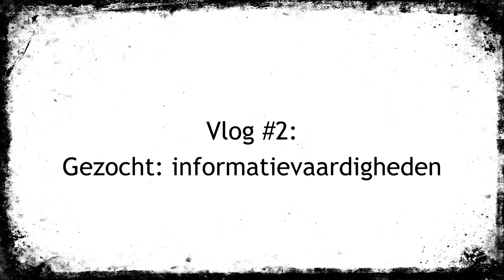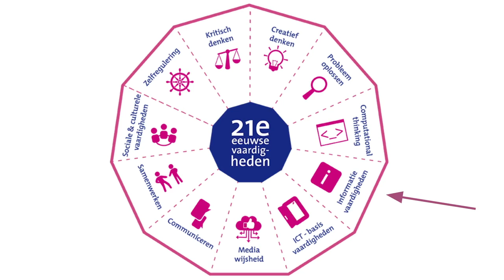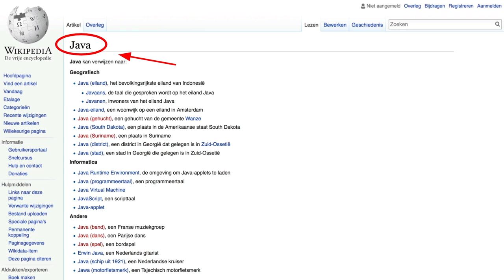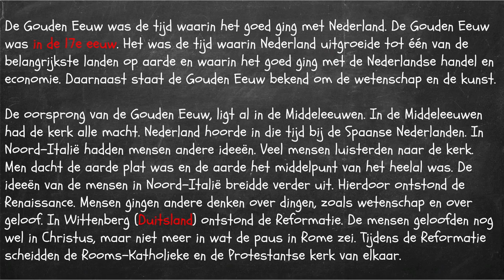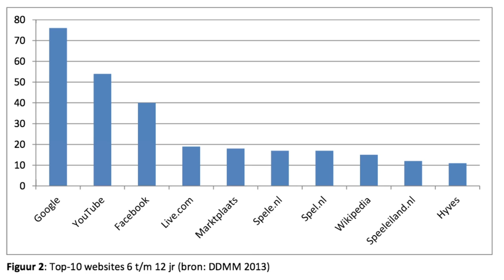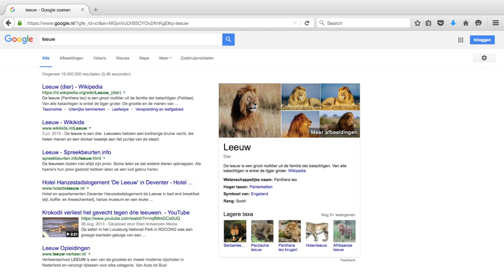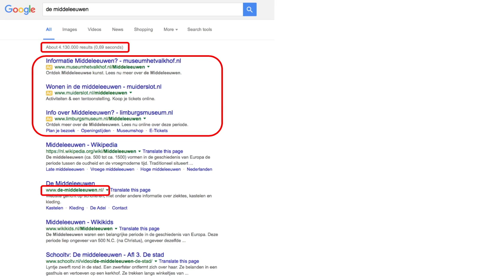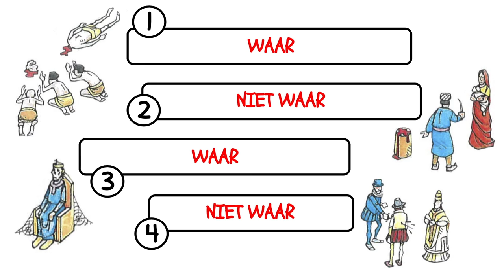Vlog #2: Gezocht: informatievaardigheden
In mijn tweede vlog denk ik na over de noodzaak voor aandacht voor informatievaardigheden. Dit vlog was oorspronkelijk een introductie van een werkcollege voor tweedejaars studenten.

In de shownotes van afzonderlijke dia's staan URLs naar achtergrondartikelen, blogs, video's, etc.

Ik ben erg benieuwd naar reacties op dit vlog!